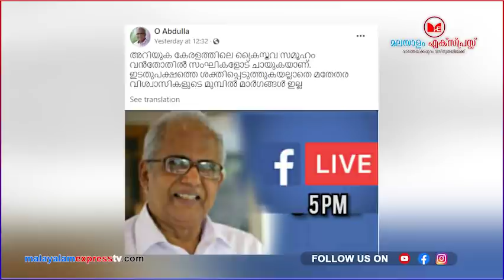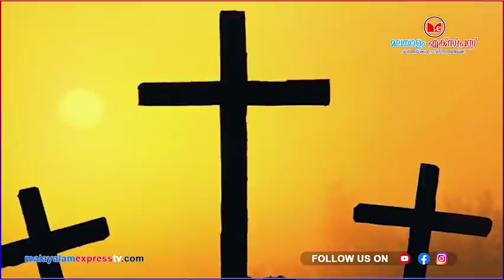സുടാപ്പി ഒ അബ്ദുള്ളക്ക് കിളിപോയി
സുടാപ്പി ഒ അബ്ദുള്ളക്ക്
കിളിപോയി